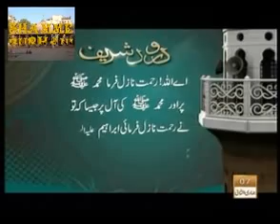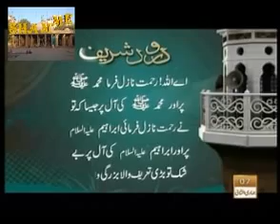Darood e Ibrahim with urdu Translation